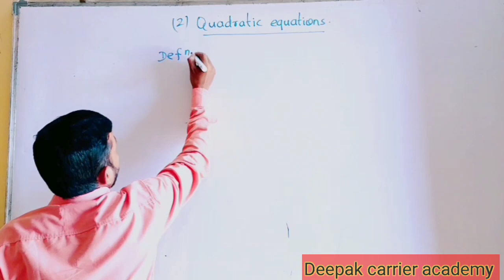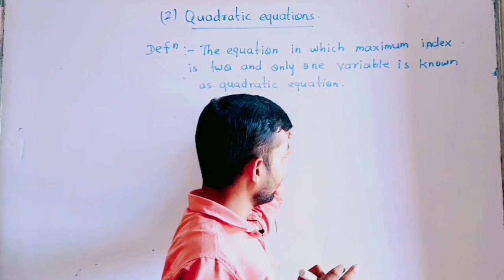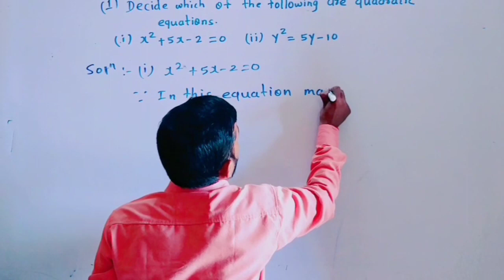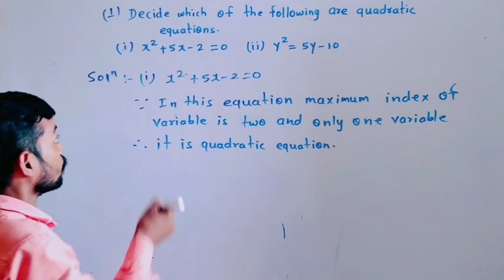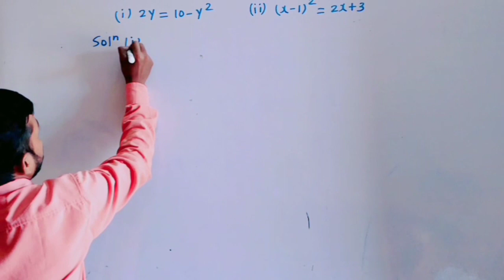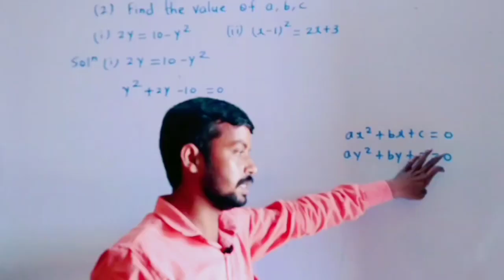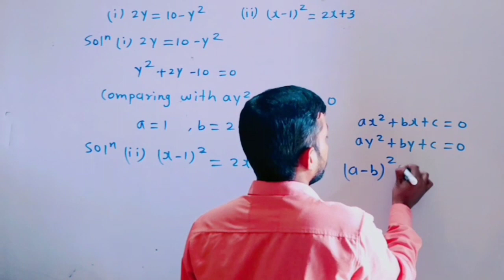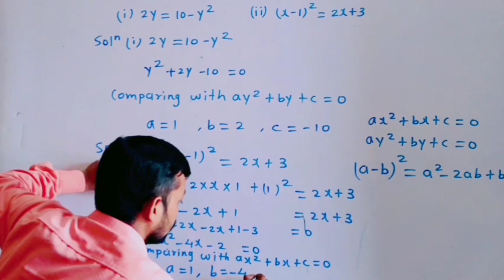🔥 Math -1 most important questions from lesson 2 (SSC exam) Maharashtra board 🔥